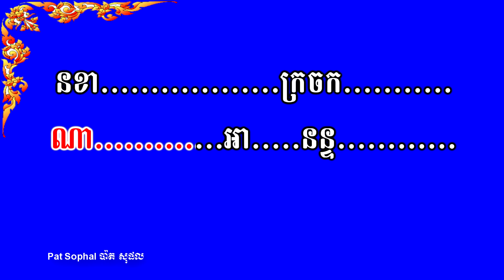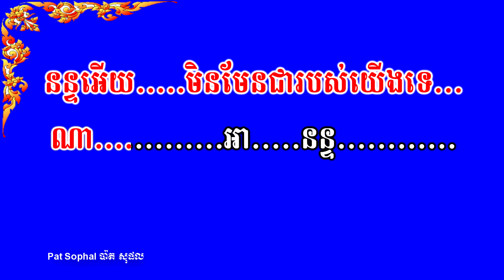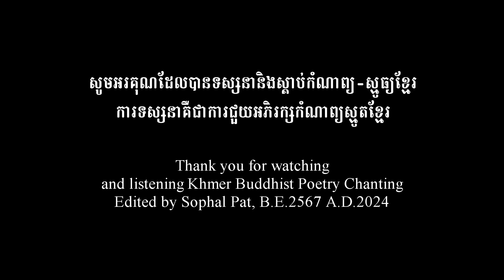No 66 Smot Khmer Buddhist Poem name KESA ស្មូធ្យបទ កេសា | តចបញ្ចកកម្មដ្ឋាន​ | ស្មូតដោយ ពូគា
No 66 Smot Khmer Buddhist Poem name KESA ស្មូធ្យបទ កេសា | តចបញ្ចកកម្ដឋាន | ស្មូតដោយ ពូគា